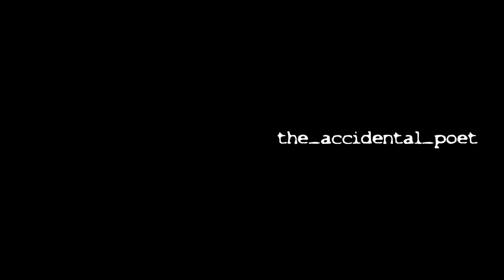:papercutz - Rivers (Synkro Remix)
the_accidental_poet

...serious night vibes on this :papercutz rework by Synkro. :papercutz 'The Blur Between Us' LP is out July 10th.